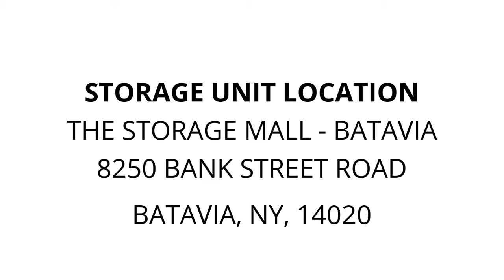The Storage Mall - Batavia - Unit A0023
This unit contains furniture, washer, dryer, lamps, and childrens items